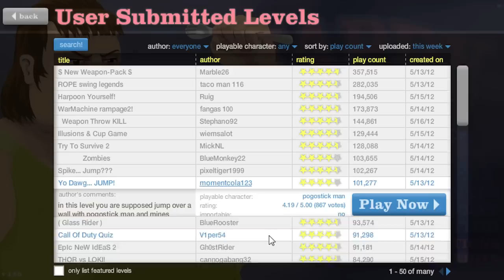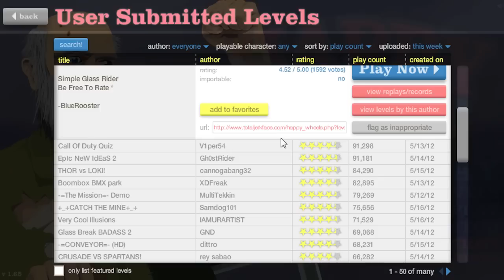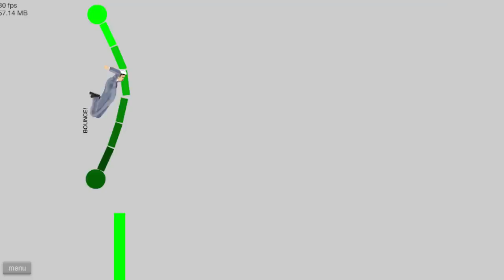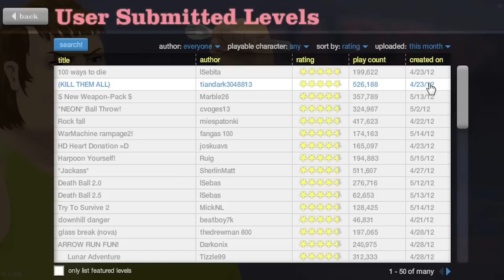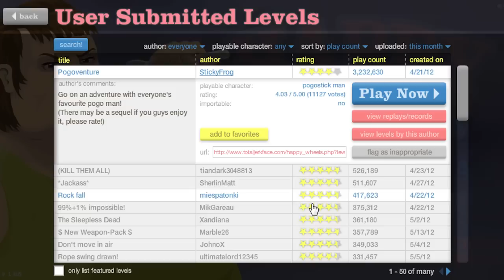Happy Wheels Ep. 13 Pogo-Man-Guy-Thing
Be sure to leave a rating! Rope Swings and we get to play as Nova finally!